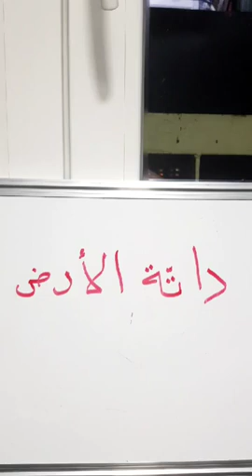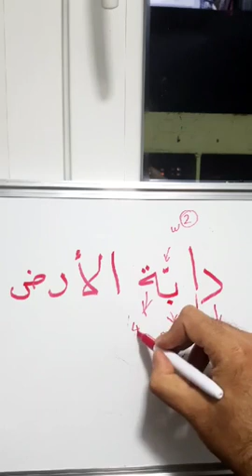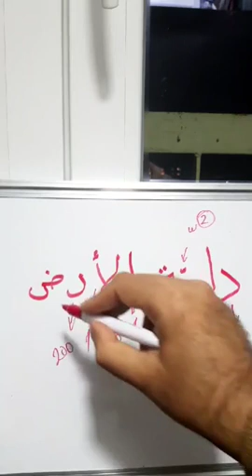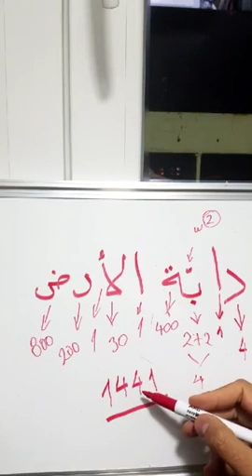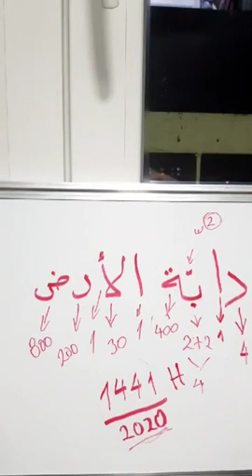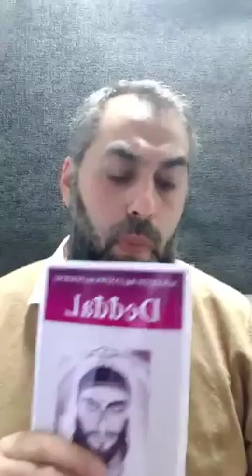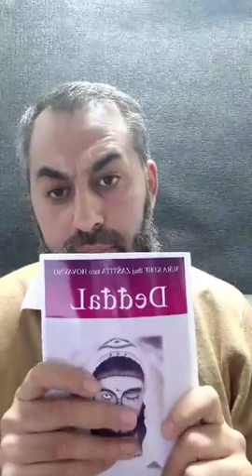Romano Dersi - Dedzal 2del Hodza Ajdin Rufat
2 delo taro dersi dedzal - Hodza Ajdin Rufat